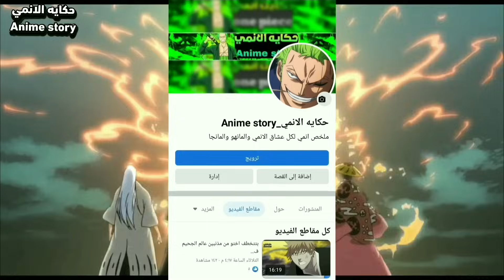هجوم يوهاباخ علي قصر ملك الارواح 👹 وهزمتوضد قادة الفرقة صفر كلها ملخص انمي بليتش المواسم الثالث كامل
هجوم يوهاباخ علي قصر ملك الارواح 👹 ومعركتو معا إثنين من قادة الفرقة صفر ملخص انمي بليتش الموسم1️⃣2️⃣

اسم الانمي: Bleachr
عداد الحلقات 12
ملخصات _حكايه الانمي
مخلص_ القارة المظلمه
حكايه _غون
ملخص انمي ناروتوشيبودن، ملخص انمي بليتش حرب الالف عام، انمي الرجل المنش